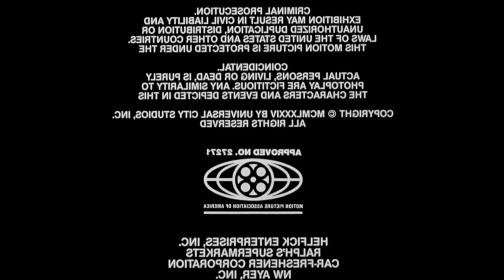Mpaa Logo 1984 Has a Sparta No BGM Remix